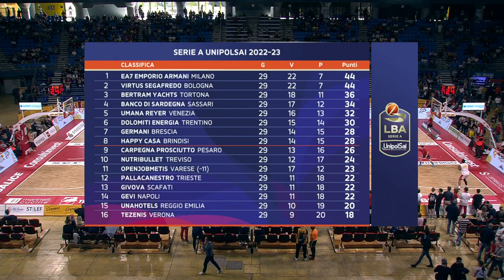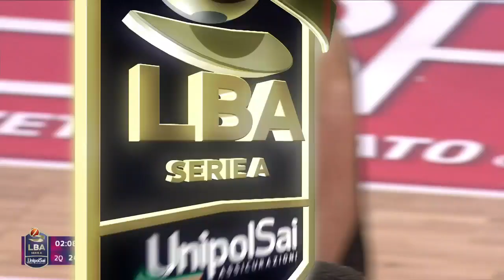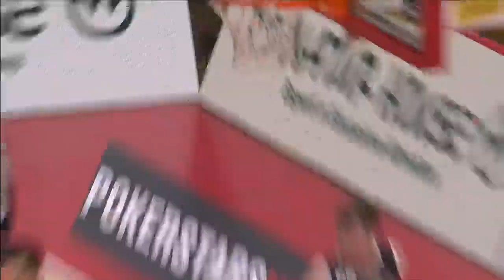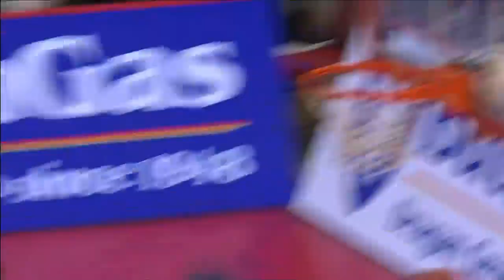[FullMatch] Carpegna Prosciutto Basket Pesaro - Bertram Yachts Derthona Tortona: 82-78